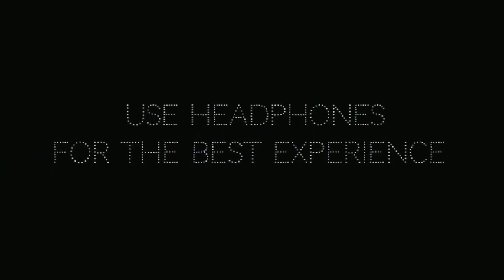🤯revenge match🤯😡 ||TF WOLF FF VS CRAZY BOY FF|| Best Clash squad❣️ 1vs1 match 1vs1💕 Tamil free fire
❣️I am an small youtuber from tamil nadu join he youtube community to give chance to tamil free fire player❣️ ..You can get many thing in my❣️ video.. 💝💝

 📍GAMER NAME : TF CRAZY FF
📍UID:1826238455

The biggest youtuber from indian server

YOUTUBER FROM OTHER SERVER
# WHITEFF
adamgaming1432

1• Garena Free Fire Indonesia Live
2•Garena Free Fire Brazil Live
3•Garena Free Fire Brasil Live

Instagram ID crazy_boy ff_gfx
Logo ⛔
Thumbnail ⛔
Intro ⛔
Yt banner ⛔
Tournament banner ⛔

For low price ⬆️

What app link 🔗 Follow this link to join my WhatsApp group

PASSWORD IN VIDEO WATCH CAREFULLY❣️🎉🎉

.நன்றி .